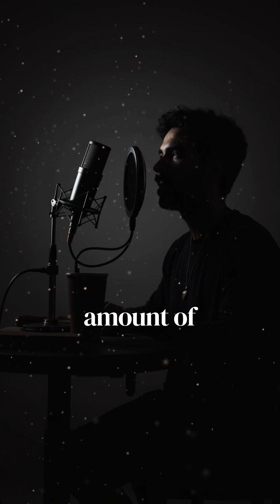Why Entropy Creates True Value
Entropy isn’t just chaos—it’s what makes life valuable. If nothing ever ended, nothing would have meaning. In this episode, we dive deep into why limitation creates value, how entropy fuels evolution, and what that means for success, time, and even money.

Don't miss this one. Full conversation will be out on March 19th!